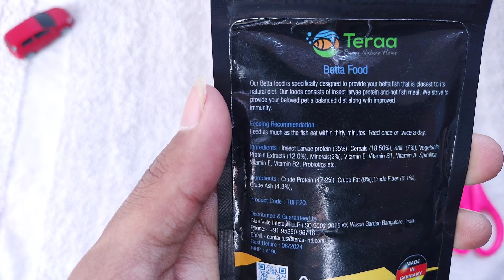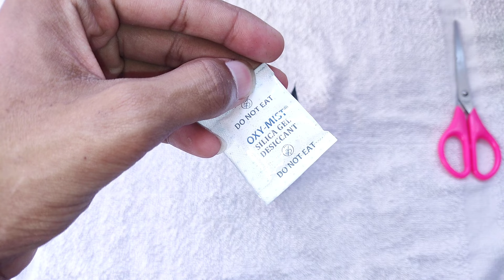How to Care Betta Fish : Teraa Betta Food : చేపల్ని ఇలా త్వరగా పెంచండి 😍👌🏻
Betta Fish Caring : Betta Fast Growth & Colour Enhancing : Teraa Betta Fish Food : Aquarium World Telugu Betta Fish

Food Link 💥